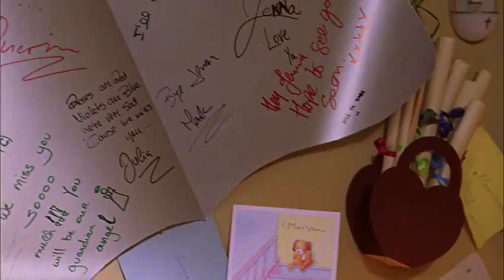Smallville 1x05 - Jonathan doesn't accept Lex' help / Clark and Lana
Jonathan doesn't accept Lex' help / Clark and Lana

Cool